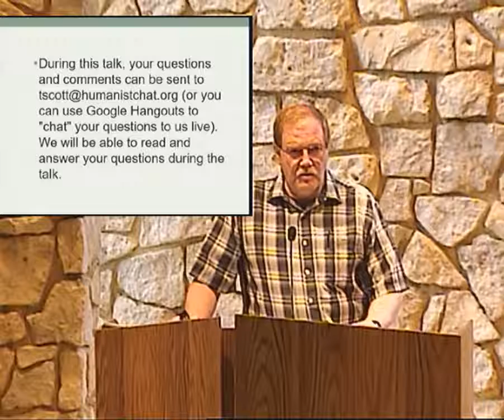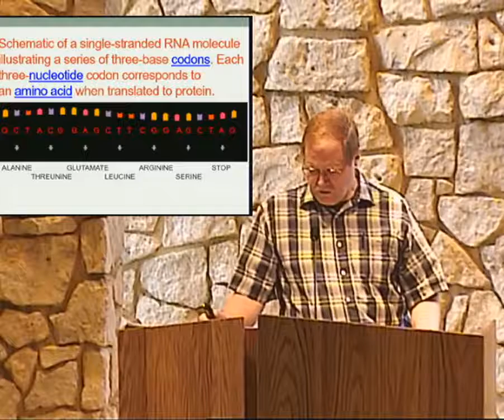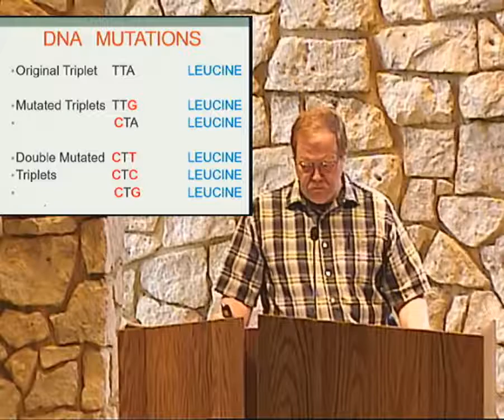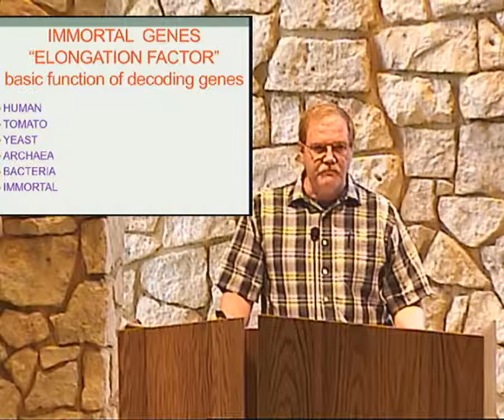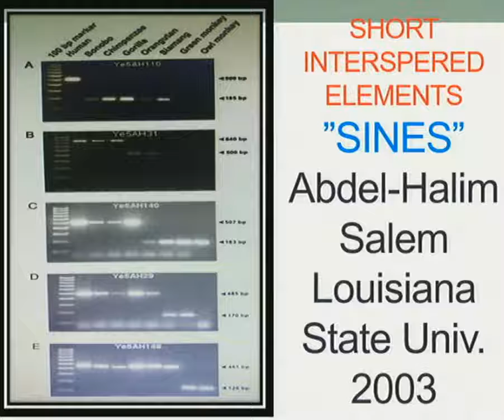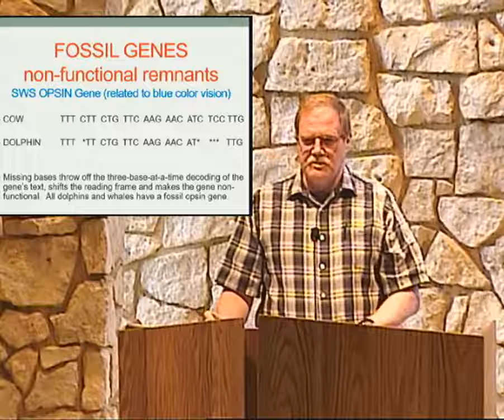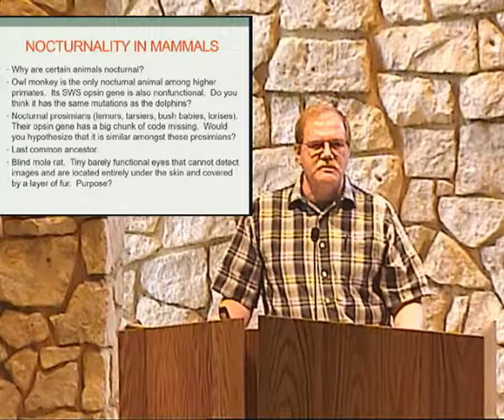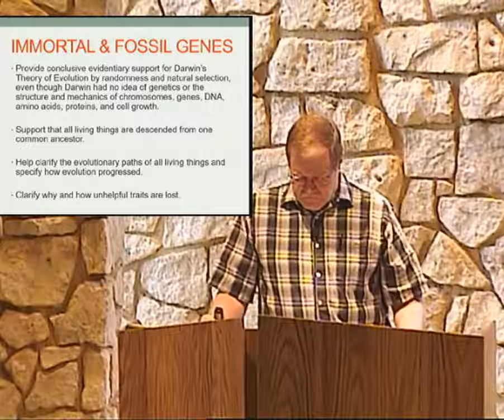Science Sunday Forum April 5, 2020: The Making of the Fittest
How do helpful DNA mutations occur, and why aren't there more harmful mutations?

During this talk, Mike Winter discusses DNA mutation and the genetic code, and explains some of the ways helpful mutations arise.